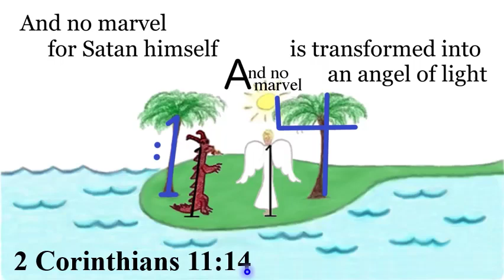O. 2 Corinthians 11:14 Explanation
Can Satan transform himself to look like & talk like the dead? (is transformed)
2 Corinthians 11:14 And no marvel; for Satan himself is transformed into an angel of light.